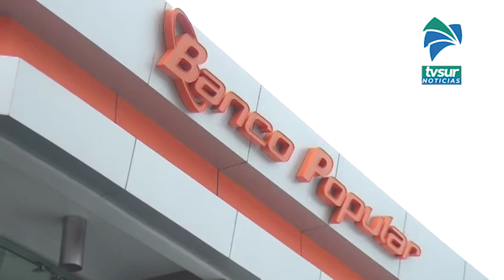Popular Pensiones se une a red global en favor del desarrollo sostenible